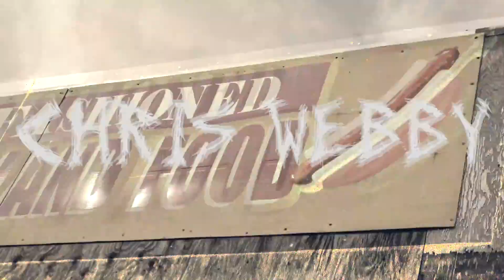Chris Webby Apex feat Nems Apathy Anoyd Mickey Factz